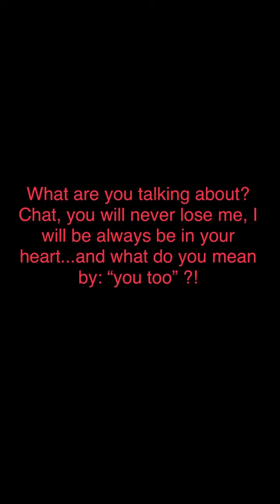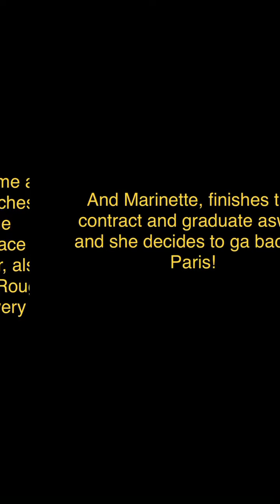Miracoulos LadyBug And Cat Noir Sad Story: Part 2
After 3 years:
Marinette’s age: 18
Adrien’s age: 18